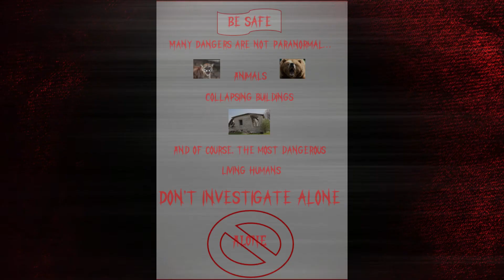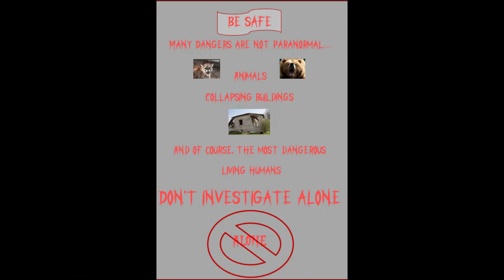PTF 1 The shadow...the fire...the tombstone!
Analyzing paranormal clips to determine if they are real or fake.

Follow Jim Reilley on Facebook @Jim Reilley Music Production | Facebook

If you like cats, you can follow my other Instagram account